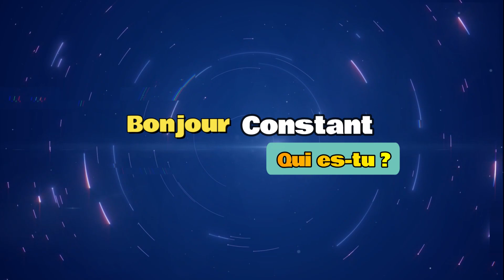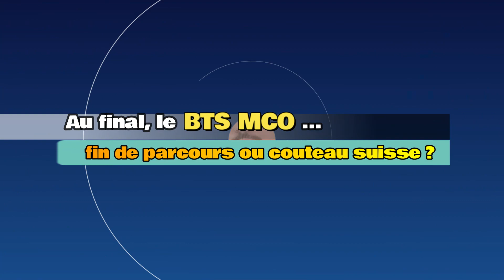IES SAINTE-MARIE | Témoignage de Constant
Témoignage de Constant G.,  ancienne étudiant en BTS MCO à l'IES Sainte-Marie (Promo 2020).